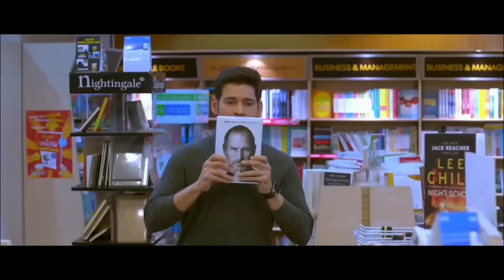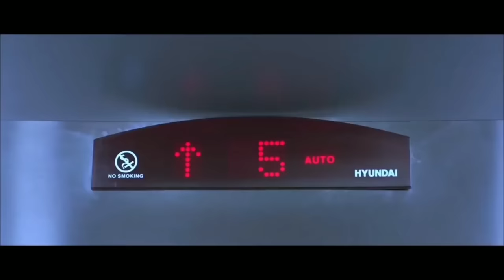Jab Mai Badal Ban Jau | Romantic Love Story | Baarish Ban Jana | Love Songs | New Viral Songs 2021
Baarish Ban Jaana (Official Video) Payal Dev, Stebin Ben | Hina Khan, Shaheer Sheikh | Kunaal Vermaa

Baarish Ban Jana (Official Video) Stebin Ben | Jab Main Badal Ban Jau Tum Bhi Barish Ban Jana Song,

Jab Mai Badal Ban Jau Tum Bhi Barish Ban Jana : Shaheer Sheikh & Hina Khan | Jab Main Badal Ban Jau

baarish ban jaana full song : jab mai badal ban jau | stebin ben, payal dev | new hindi songs 2021

➟ Starring Hina Khan & Shaheer Sheikh
➟ Production House - Sound Camra Action
➟ Director- Aditya Datt
➟ Creative Director & Concept - Pooja Gujral
➟ Dop- Piyush Puty
Lable- Vyrl

Lyrics :-

Meri Kismaton Ko
Mile Haath Tere
Phir Se Lakeerein
Dikhne Lagi

Dekha Tumhe To
Aisa Laga Hai
Jaise Ye Aankhein
Dhadakne Lagi

Rahein Umr Bhar
Tu Meri Mai Tera

Jab Mai Badal Ban Jau
Tum Bhi Baarish Bann Jaana
Jo Kam Pad Jaayein Saasein
Tu Mera Dil Ban Jana

Rimjhim Saawan Ki Boondein
Tu Har Mausam Barsana

Mere Labon Se
Aaye Kabhi Bhi
Ho Naam Pehla Tera
Meri Zubaan Pe

Chaahe Zamaana
Mu Mod Le Par
Har Pal Tu Rehna Mera
Bas Ye Dua Hai

Banaa Lungi Main
Ab Tujhe Hi Khuda

Jab Mai Baadal Bann Jaaun

Lyrics :-

Meri Kismaton Ko
Mile Haath Tere
Phir Se Lakeerein
Dikhne Lagi

Dekha Tumhe To
Aisa Laga Hai
Jaise Ye Aankhein
Dhadakne Lagi

Mere Labon Se
Aaye Kabhi Bhi
Meri Zubaan Pe

baarish ban jaana, jab mai badal ban jau, बारिश बन जाना, जब में बदल बन जाऊं